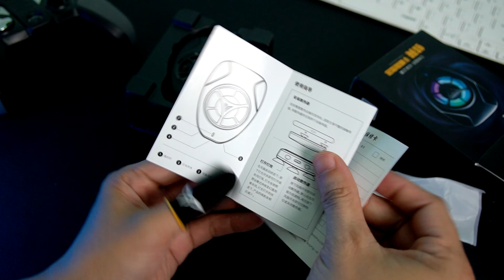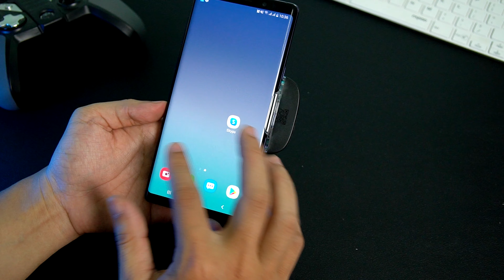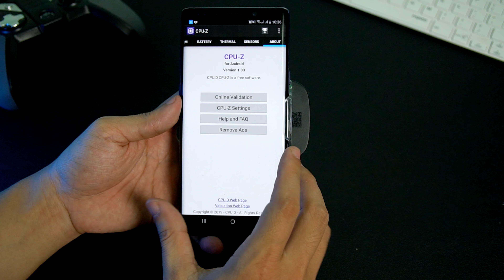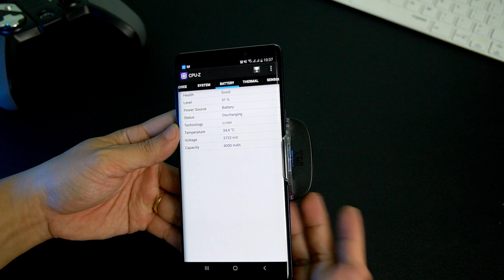Review mở hộp và trãi nghiệm nhanh Flydigi Wasp Wing quạt tản RGB tại Huy linh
Quạt tản nhiệt phiên bản siêu hút máu đến thương hiệu quen thuộc của game thủ =)) thiết kế ổn với dung lượng pin có thể sử dụng liên tục tầm 4 - 5 giờ. Điểm đáng chú ý nữa là hệ thống đèn Led RGB nhìn khá dễ lòe gái phía sau em ấy cũng ổn. Quạt trên dòng Flydigi Wasp Wing này có thể control ở 3 cấp độ khác nhau nhé.
► Để xem chi tiết về sản phẩm Flydigy Wasp Wing các bạn có thể truy cập
hoặc
► Ngoài ra để xem nhiều mẫu phụ kiện chơi game hơn tại Huy Linh các bạn có thể truy cập:
►Vui Lòng Không Re-up ▸Please Don't Re-up
Nếu có bất cứ vấn đề nào về bản quyền trong các video đã được đăng ở kênh Camera mini ngụy trang, hãy thông báo cho tôi biết qua email: , tôi sẽ gỡ bỏ ngay khỏi kênh này.
► Có thể nó sẽ liên quan